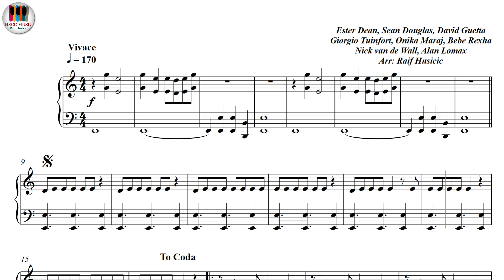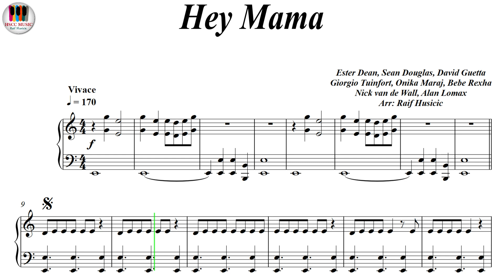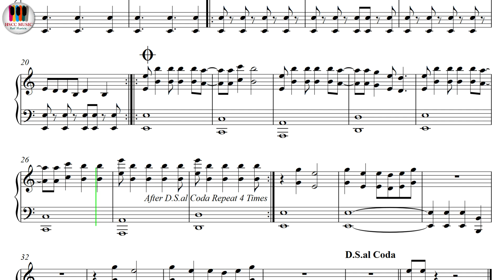Hey Mama - David Guetta ft. Nicki Minaj, Bebe Rexha & Afrojack, Piano Sheet Music, Piano Tutorial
Buy PDF